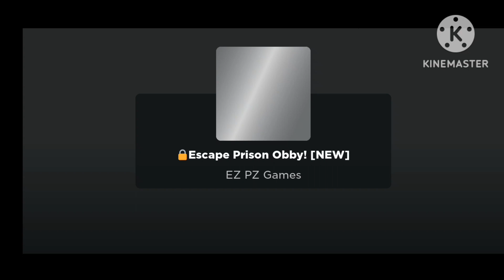please like and subscribe